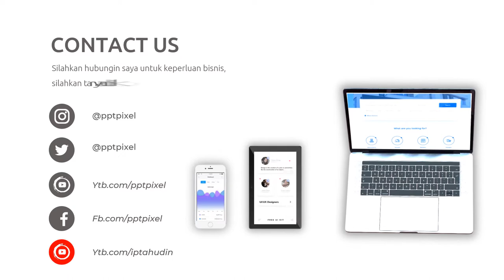Video Promosi Kopi Nusantara, Coffe Shop, Promo, Marketing, Online, Jual, Beli, Produk, Terkini, Mod